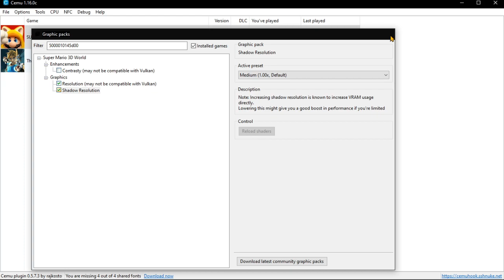Cemu Vulkan 1.16.0 - Super Mario 3D World - AMD Ryzen 5 2500U + Vega 8 -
Testing Super Mario 3D World On The Cemu v1.16.0
Game Resolution Is Set On 1080P.

Ram - 12GB
TDP - 30w
Recorded Through OBS Studio